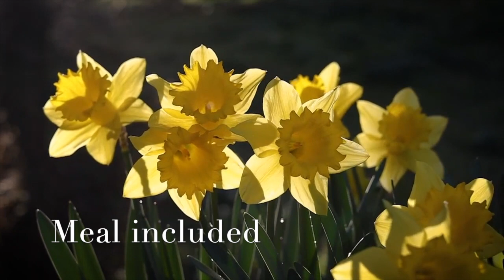St David's day advert